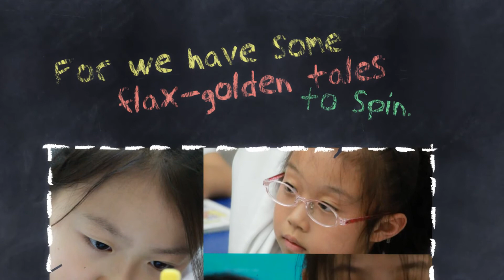My Little Perfect World